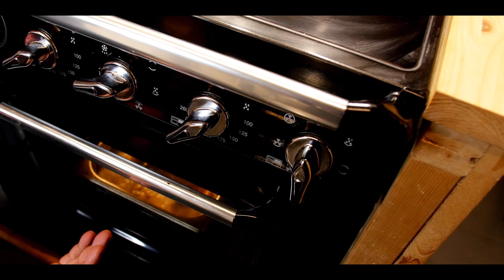Knuspriges Fränkisches Schäufele? Metzgerei Brath - Fleischwerkstatt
Die Fleischwerkstatt ist für jeden Fleischliebhaber und Kochenthusiasten eine wahre Bereicherung. Rezepte rund um das Thema Fleisch werden hier gegart, gebraten, gegrillt und zum Gaumenschmauß gemacht.

JETZT Schäufele!

Jetzt Kurse 2018 besuchen!